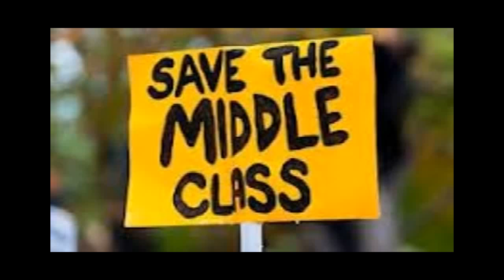The Collapse of the Middle Class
In the US today, the game is rigged against the Middle Class. Watch me break it down here on PTD!